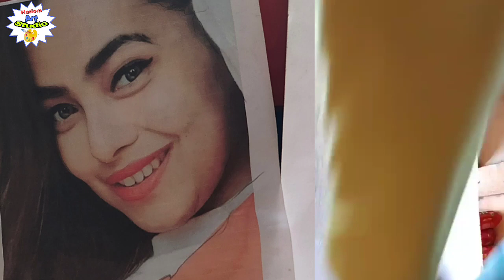Tik_Tok Dream Girl Pencil sketch | By Hariom Art Studio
One pencil complete picture
Dream Girl sketch